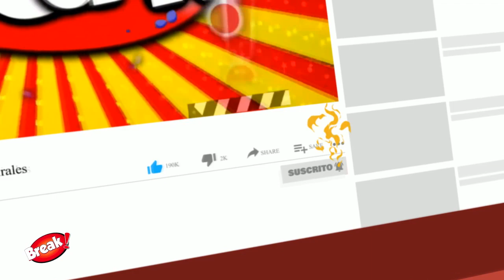MELISSA PAREDES: ASÍ LE FUE EL PRIMER DIA EN SU ACADEMIA DE BAILE CON SU NOVIO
Melissa Paredes y Anthony Aranda iniciaron las clases en su academia de baile y mostraron como les fue en su primer día.